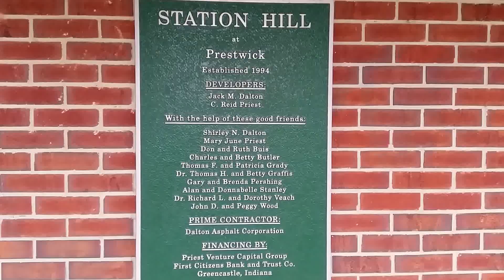Station Hill at Prestwick Clock Tower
The Station Hill at Prestwick Clock Tower at the entrance to the Station Hill Development in Avon, Indiana, 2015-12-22